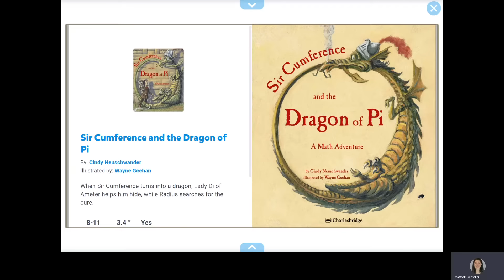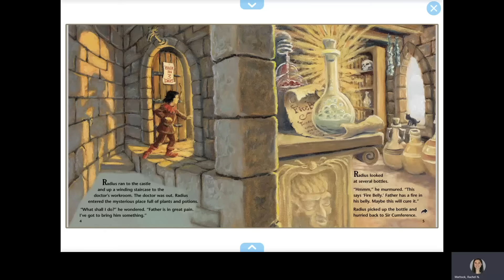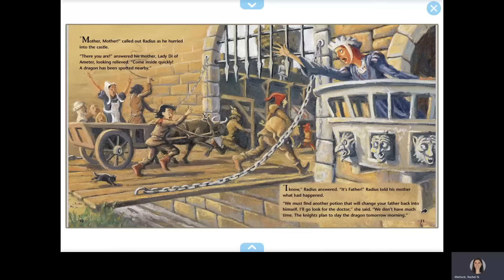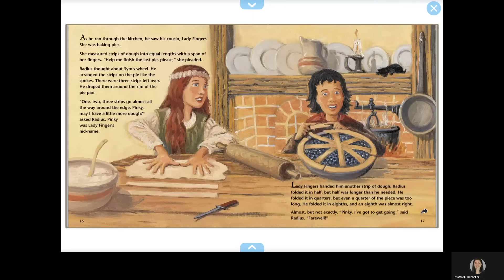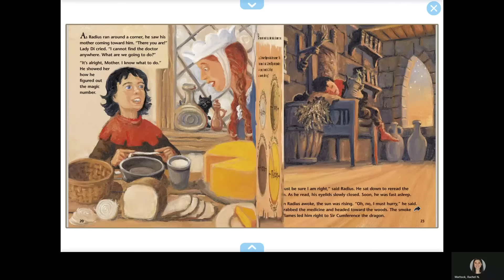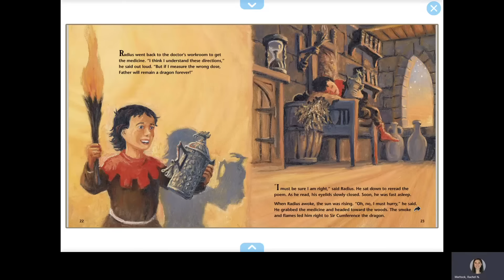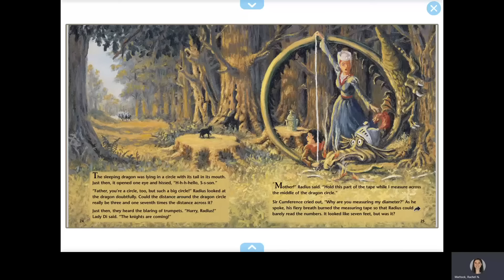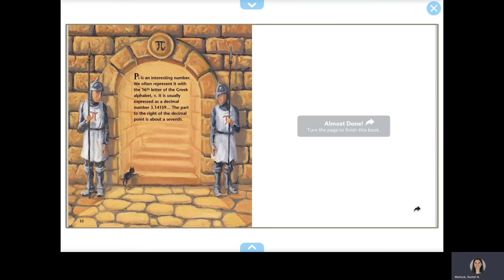Sir Cumference and the Dragon of Pi - Read Aloud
From Amazon - For fans of the Sir Cumference series with Pi on their mind, here is the second installment in this fun look at math and language. This time the math adventure is centered around a potion that changes Sir Cumference into a fire-breathing dragon. Can Radius change him back? Join Radius on his quest through the castle to solve a riddle that will reveal the cure. It lies in discovering the magic number that is the same for all circles. Perfect for parent and teachers who are looking to make math fun and accessible for everyone.

Written by Cindy Neuschwander
Illustrated by Wayne Geehan

Get the Book!